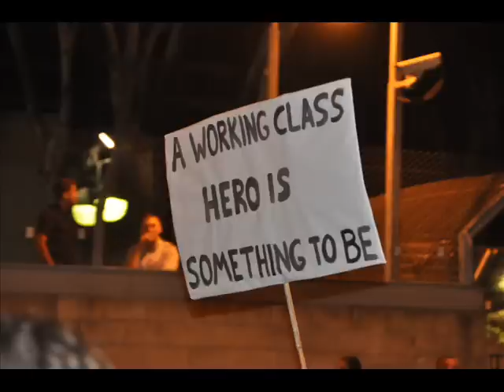הפגנה 6 אוג בקריה תל אביב, פתאום קם אדם.wmv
הפגנת המונים למען צדק חברתי. נערכה במוצ"ש, 6 באוגוסט הדביק ברחוב קפלן מול הקריה. תמונות גם מצומת קפלן - דרך פ"ת. שלמה ארצי הופיע בין השאר עם השיר הזה. כאן ההקלטה ישנה אבל השיר מרגש אז כמו היום וכמה סימבולי-מתאים לתהלוכת המונים שכזו.